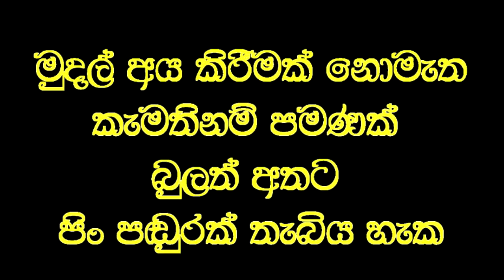බිහිරිකනට , දුර්වල කනට විනාඩි දෙකෙන් ඇසීම ලබාදුන් වෙදකම..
Social service
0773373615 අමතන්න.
                         It is the patient's responsibility to seek treatment until he or she is completely නාත්